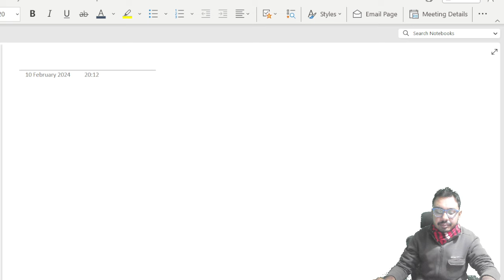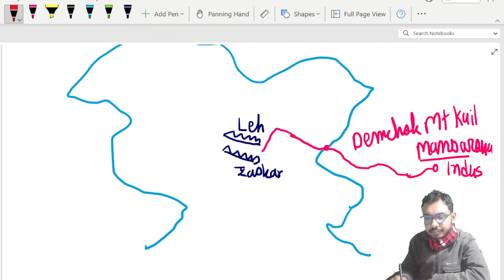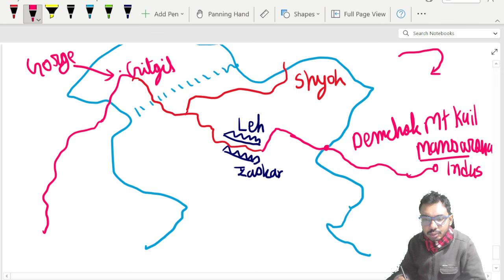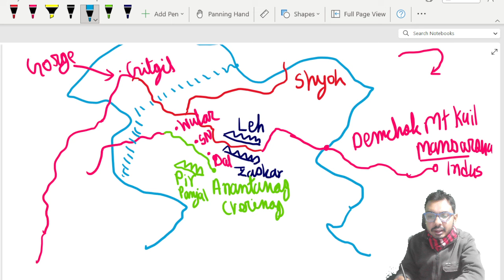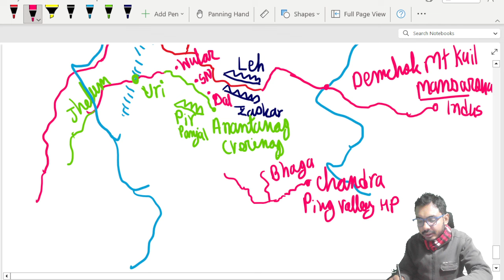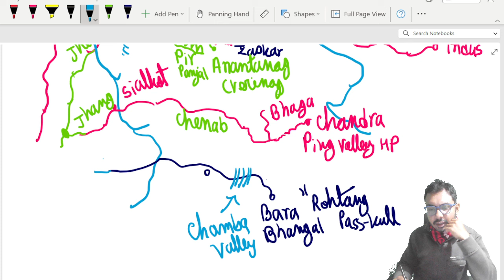Geography Current Affairs l Geography for APSC Prelims 2023 -2024 I Lecture 1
In this video, Raktim sir will discuss about Geography for APSC CCE and other Government exam 2024.
Unlock the secrets to mastering the Geography section for APSC Prelims 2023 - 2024 with our one-stop strategy guide.

In this video series, we cover the entire Geography syllabus as per Majid Hussain book by Raktim Sir. In Lecture 1, we provide an in-depth introduction to Geography, discussing the significance of this subject in the APSC examination. Join us as we begin our journey through the fundamental concepts and key aspects of Indian governance, ensuring a solid foundation for your APSC Polity preparation using PAREEKSHA online live classes.

or search in telegram : PAREEKSHA APSC MENTORSHIP PROGRAM
(7300+  members )